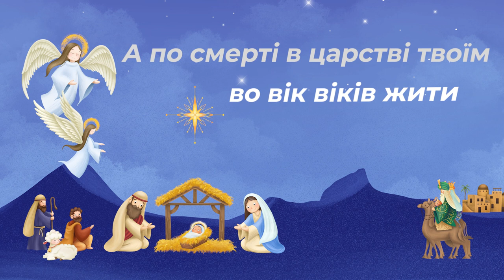Колядки:✨ Бог Предвічний ✨Нова радість стала ✨Добрий вечір тобі ✨Бог ся рождає✨Дзень-дзелень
Христос Рождається!
Щиро вітаємо вас зі святами і пропонуємо разом колядувати!

Колядки:
00:00✨Бог Предвічний
02:05 ✨Нова радість стала
03:48 ✨Добрий вечір тобі
06:19 ✨Бог ся рождає
08:58 ✨Дзень-дзелень

Для вас колядують:
Семінаристи київської Трьохсвятительської духовної семінарії УГКЦ:
Тимчук Андрій, Лазорко Микола, Остапів Микола, Буняк Маркіян;
Патріарший квартет: Гробельна Юлія, Березинець Валерія, Стецюк Олександра, Левченко Павло.

Поширюйте відео!

Україна молиться!